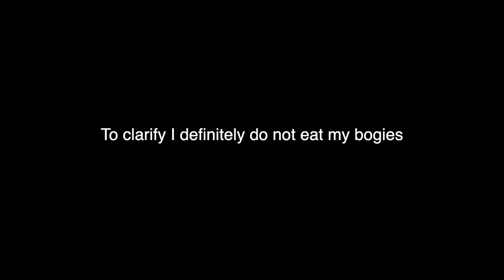Clubbing Get Ready with Me ft Olivia Neill and Kate Elisabeth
Flossie x